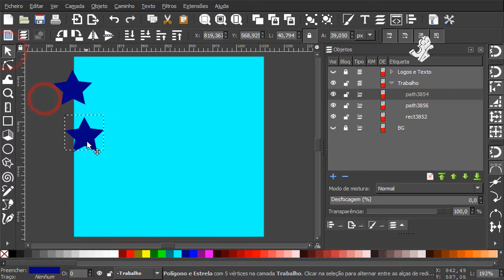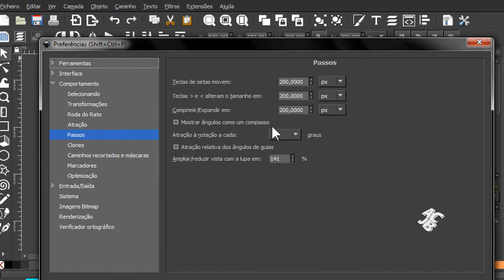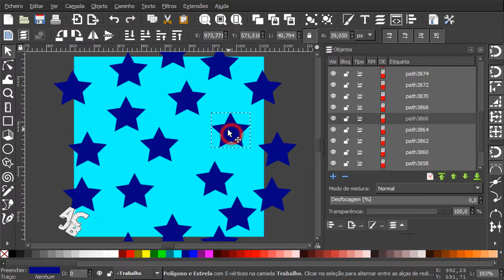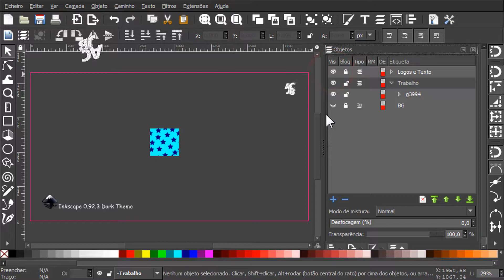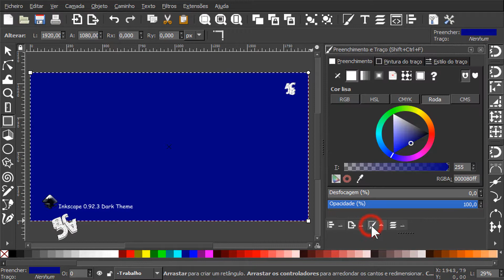Inkscape 0.92.3 Criar, Salvar e Reutilizar um Padrão HD 1080p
Aprenda a criar um Padrão, Salvá-lo e depois Reutilizá.lo noutro Projeto! Mais uma música bonita da Biblioteca do YouTube " Low - ELPHNT - Dança e Electrónica ".

Albúm: Biblioteca do YouTube

Programas utilizados:

Arte: Inkscape 0.92.3
Gravação e Renderização: Camtasia Studio 9
Juntar Intro, Lower Third, Logo: Camtasia Studio 9
Miniatura do Vídeo: Gimp 2.10.8